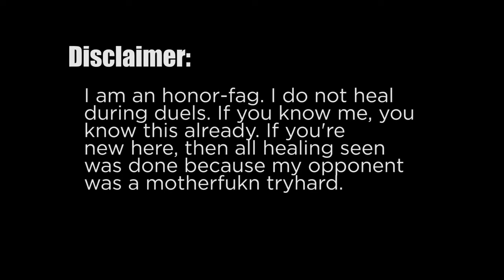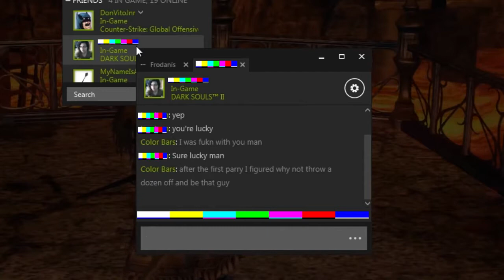Dark Souls 2 The Tryhard and The Butthurt Twinblade [Color Bars Reupload]